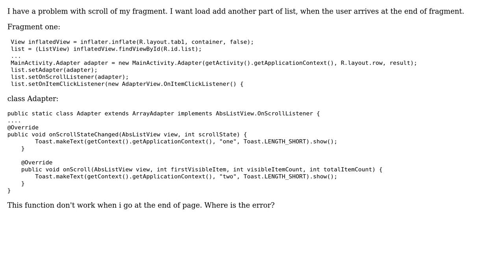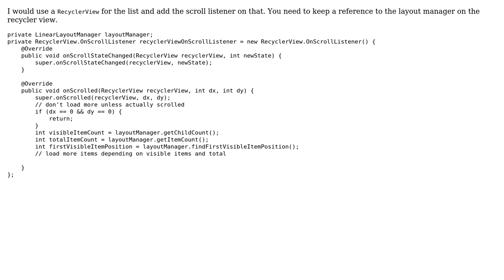setOnScrollListener don't work correctly i don't know when the user is at the end of list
With thanks & praise to God, and with thanks to the many people who have made this project possible! | Content (except music & images) licensed under CC BY-SA | Music | Images & others | With thanks to user Helpme user Abtin Gramian and the Stack Exchange Network Trademarks are property of their respective owners. You are responsible for your own actions.